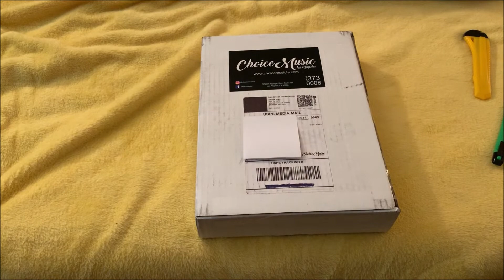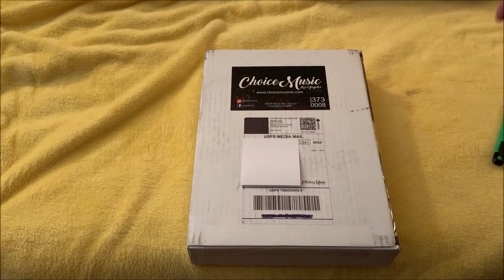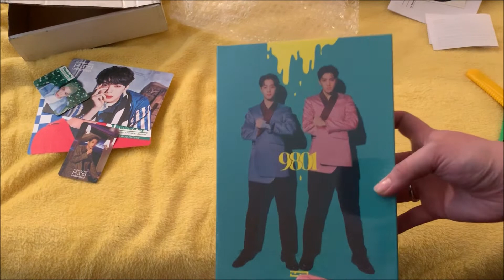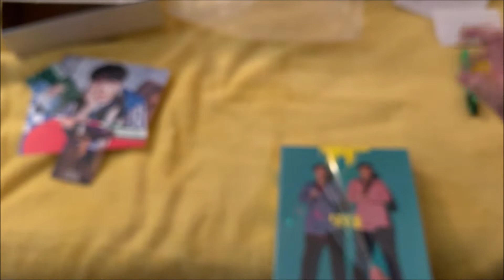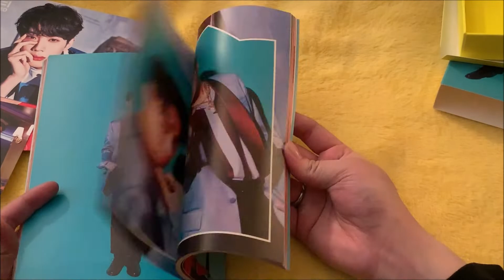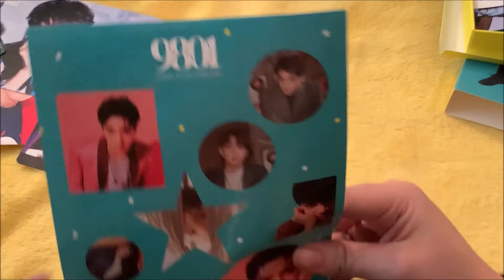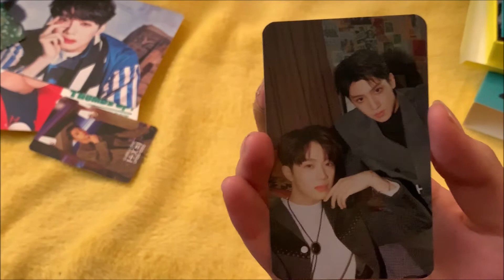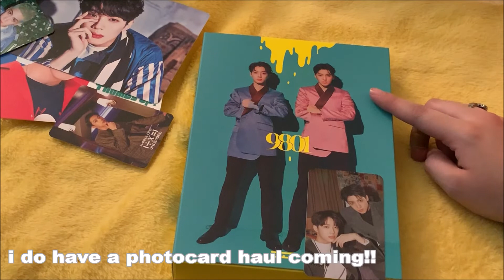a groovy UNBOXING of Wooseok x Guanlin 1st mini 9801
these boys are so talented i HIGHLY recommend buying this album!!
Photocard Spreadsheets:
Unboxings Coming Soon:
📦 = Shipped

- Seventeen AL1 + Love & Letter
- SF9 Narcissus
- BTS Map of the Soul: Persona
- SIGNED (g)-Idle I Made album
- Seventeen Ideal Cut in Seoul DVD
- BTS Love Yourself Tour in Seoul DVD
- Pentagon Genie:us